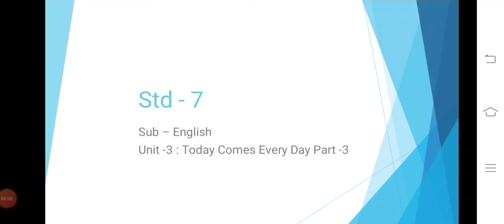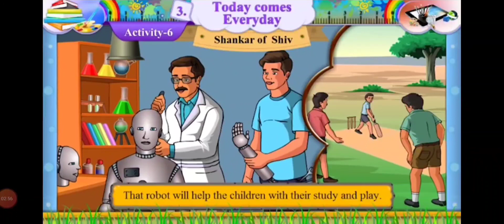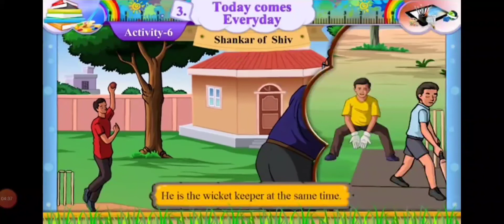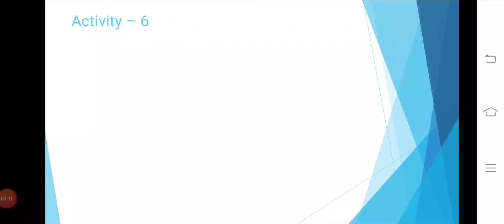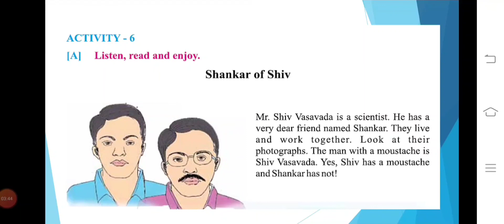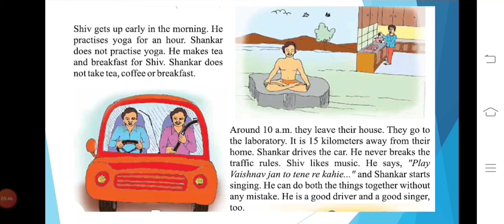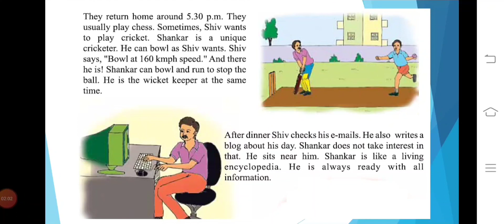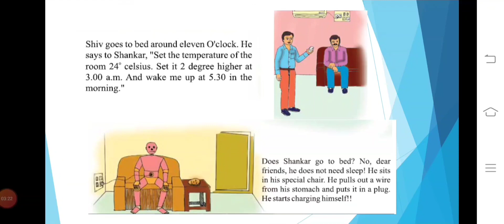std-7 unit-3 part-3